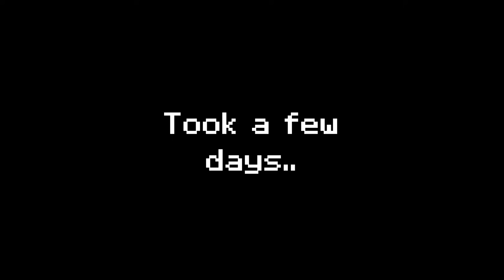I Survived 200 Days in DAWNCRAFT...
After failing to defeat the Fire Giant in the first 100 Days, I survived 200 DAYS in DawnCraft...

Twitch (I stream the recording of every video here)

Edited by: Grovy